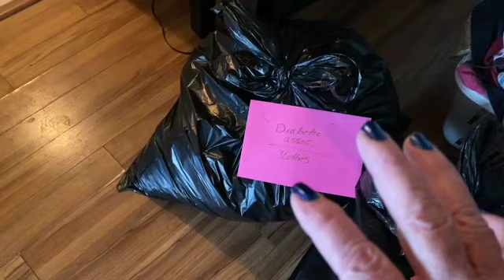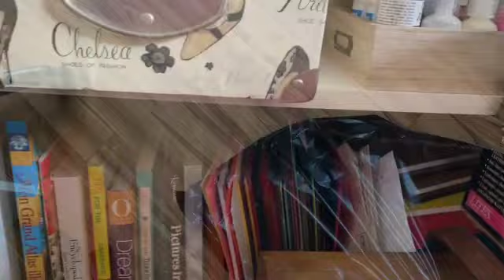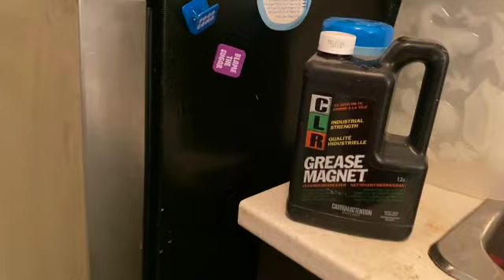Lots of Work Decluttering, Trash, Keep & Donate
So much to do! Sorting trash, donating clothes, shoes and purses. But I'm taking one day at a time and visit Mom as much as possible without making her feel like leaving.